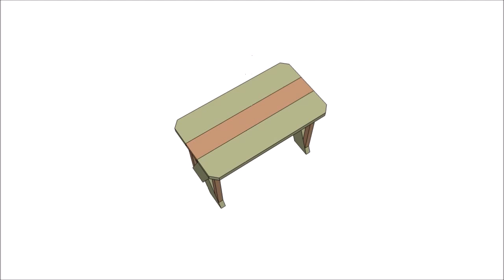Chief's Shop Sketch of the Day: Grill Table